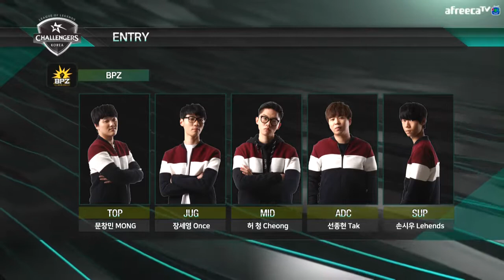BPZ vs EEW RO.2 21일차 2경기 1세트 [아프리카TV]